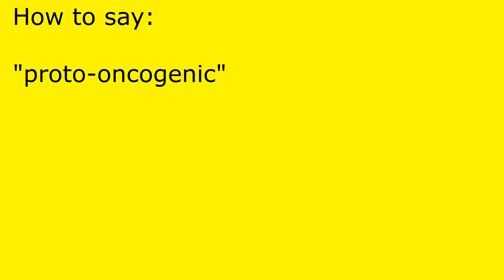How to pronounce proto-oncogenic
proto-oncogenic pronunciation.